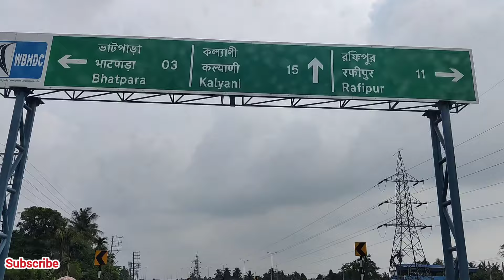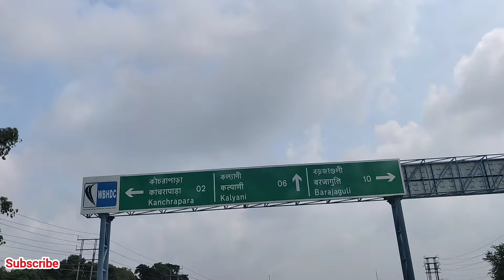Kalyani Expressway Construction Update | Part 2 | West Bengal State Expressway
▶️All Related Hashtags

▶️Video Highlights:- In this video, you will see current status of Kalyani Expressway Construction that will connect Kalyani to Kolkata in Part 2. Please check Part 1 too.